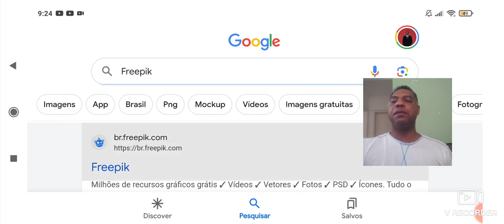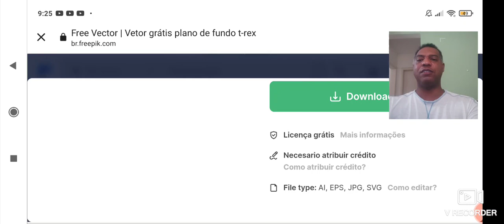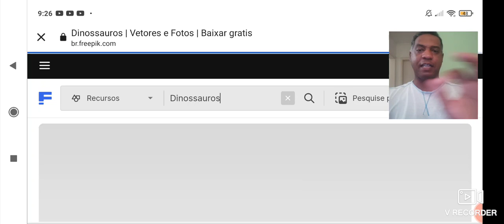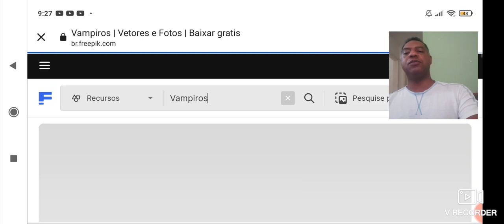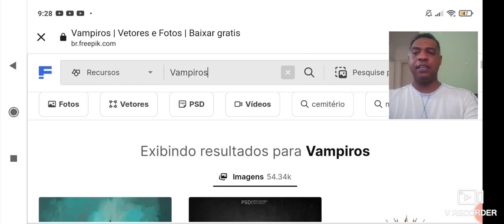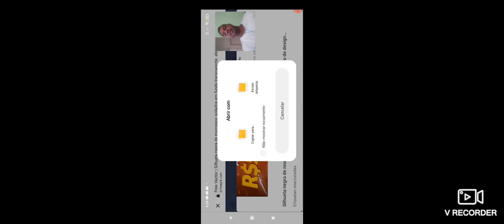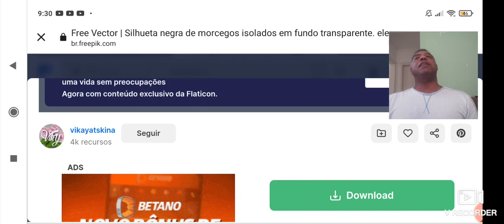E MAIS 1 Banco de Imagens GRATUITAS sem IA - FREEPIK (link nos comentários)